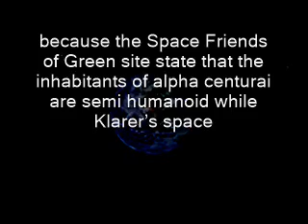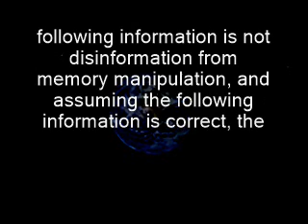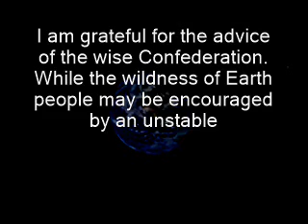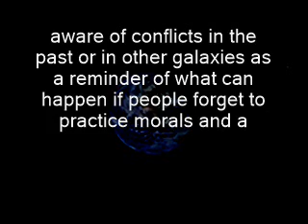Why are Earth People Wild?/A Possible Aide if the Positive Side Wins the Galaxy